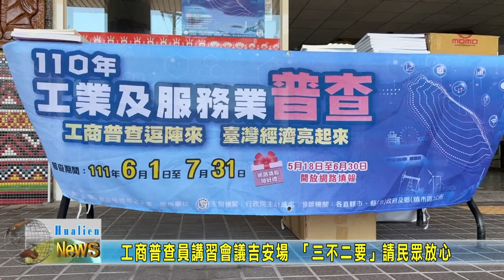20220429 04 工商普查員講習會議吉安場 「三不二要」請民眾放心